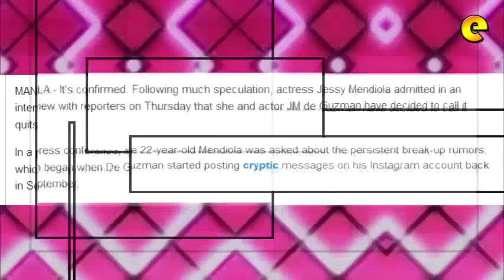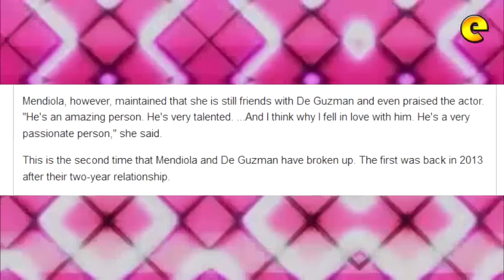Jessy Mendiola Confirms Split With JM De Guzman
It's confirmed. Following much speculation, actress Jessy Mendiola admitted in an interview with reporters on Thursday that she and actor JM de Guzman have decided to call it quits.